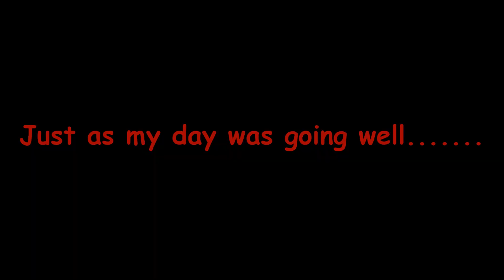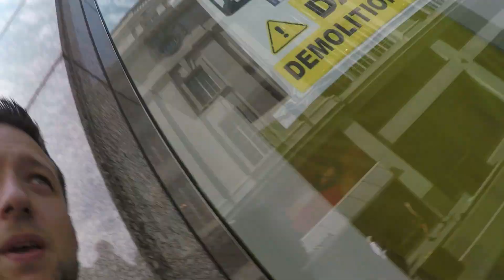*****Van breaks down!!!!!!!***** - Midweek Special | Thomas Nagy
My van broke down in the middle of Kensington & Chelsea and had to be towed away. It caused carnage for a short while but luckily a nice guy on a bike helped push me to safety.

Thomas Nagy